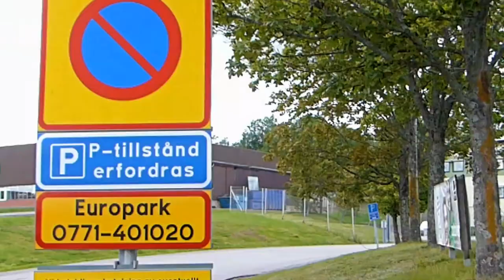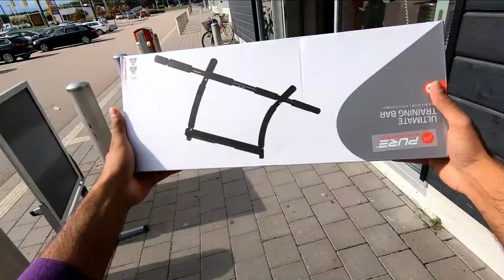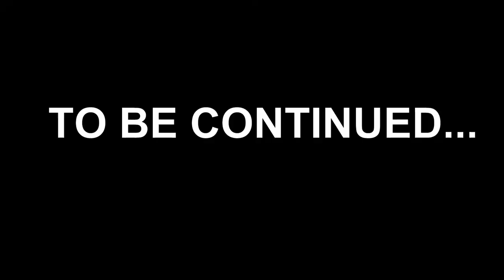WAS THAT MY FAULT?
[Support Philip E Morris]